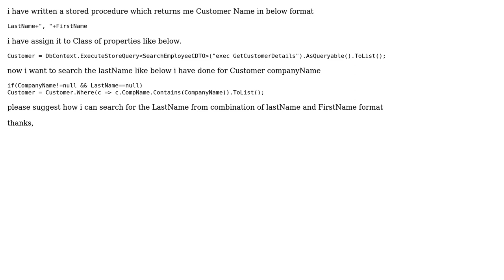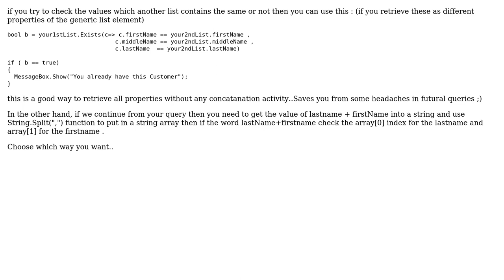search firstname from combination of lastname+", "+firstname using linq (2 Solutions!!)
search firstname from combination of lastname+", "+firstname using linq

With thanks & praise to God, and with thanks to the many people who have made this project possible! | Content (except music & images) licensed under CC BY-SA | Music | Images & others | With thanks to user sihirbazzz user Peter user aamankhaan and the Stack Exchange Network Trademarks are property of their respective owners. You are responsible for your own actions.